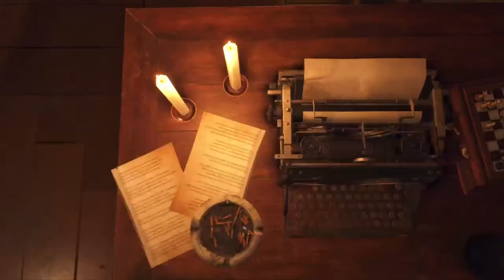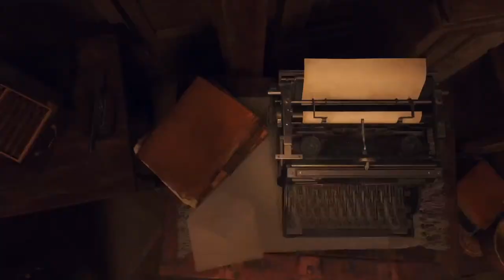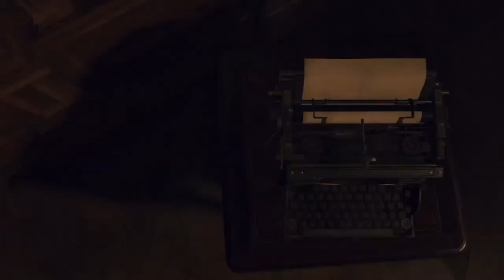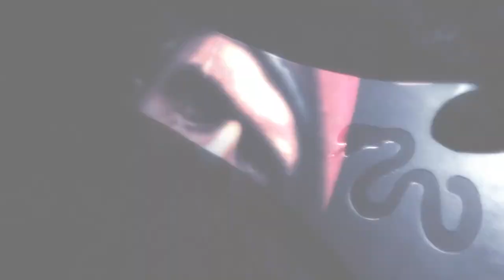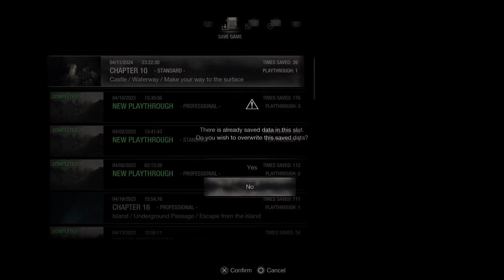Chaseon S. Kennedy VS Castle Bad Boys